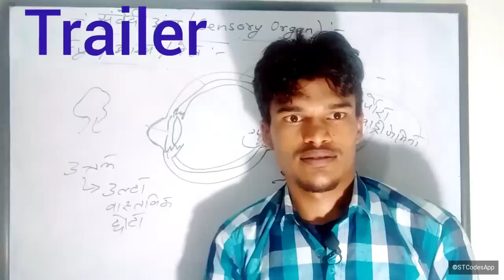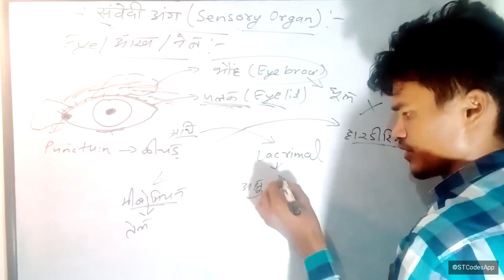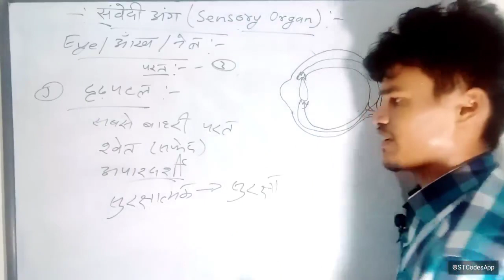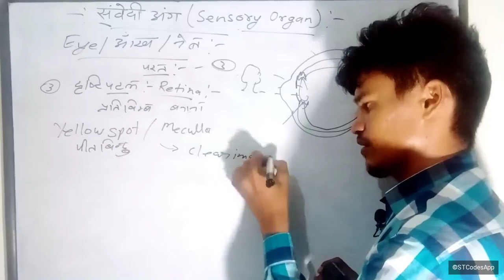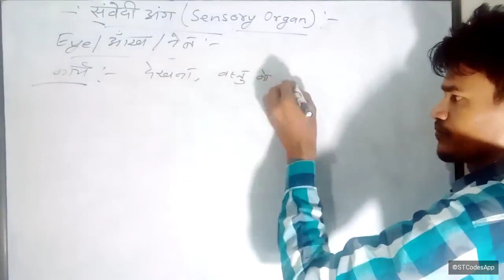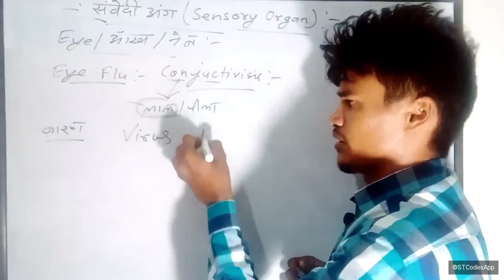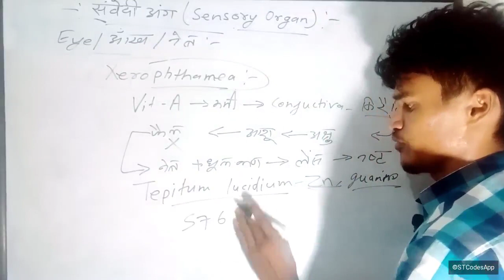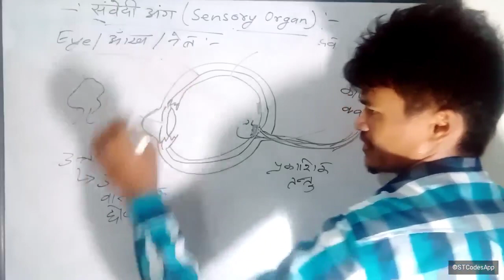sensory organ by biochem sir | मानव नेत्र की संरचना | आई फ्लू | मोतियाबिंद | वर्णांधता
आंख का स्वच्छ नामांकित चित्र बनाइए

आंख के विभिन्न भागों का वर्णन कीजिए

जानवरों की आंख रात को क्या समझती है

 दूर दृष्टि दोष तथा निकट दृष्टि दोष पर टिप्पणी लिखिए

आई फ्लू कैसे होता है तथा इसका इलाज लिखिए

 मोतियाबिंद के बारे में लिखिए

 रतौंधी का कारण क्या होता है